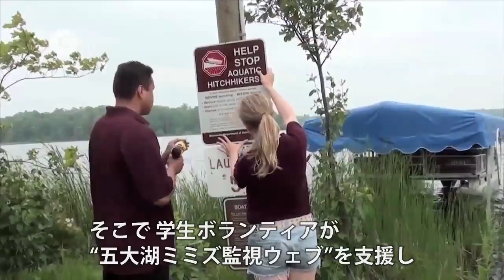外来種ミミズから森を守ろう！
五大湖では釣り客によるミミズの投棄で森の生態系が崩れています。なぜならそこにミミズは居ないはずだから。学生たちの活動を紹介します。